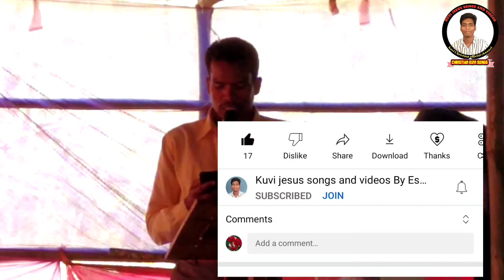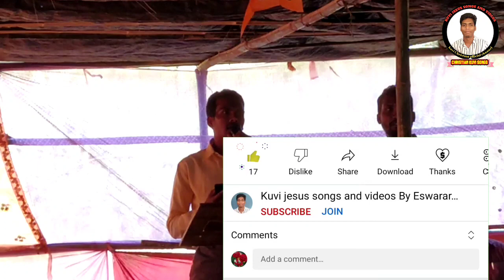Putinadu yesu || new Christians Telugu song 2023||jesus Telugu song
దయచేసి నా ఛానెల్‌ని సబ్‌స్క్రైబ్ చేయండి
నా ఛానెల్ లింక్‌ను సబ్‌స్క్రైబ్ చేయండి